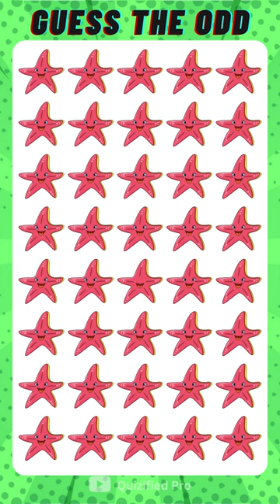⭐️🔍 Find the Sparkling Starfish Emoji! - Oceanic Treasure Hunt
Embark on an oceanic treasure hunt and search for the sparkling starfish emoji hidden among the aquatic emojis! ⭐️🔍 Can you uncover the radiant gem of the sea?